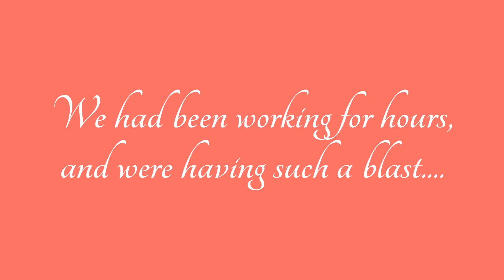Chrysalis Veil Dancing, Filmed by Bryon McCartney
Short Video after a photo shoot.